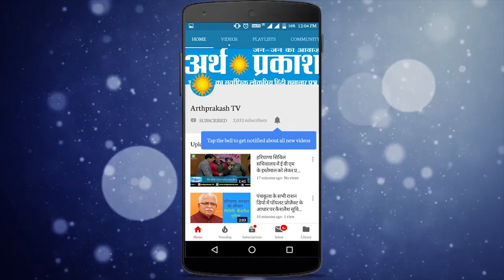10वीं बोर्ड फीस भरने को नहीं थे 700 रुपये, फिर बना ये दिव्यांग छात्र अव्वल, देखें कैसे मिली प्रेरणा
कोरोना महामारी के बीच आखिरकार भिवानी बोर्ड ने दसवीं क्लास का रिजल्ट घोषित किया जिसमें प्रदेश की अनेकों लड़कियों और लड़कों ने टॉप करके अपने स्कूल और प्रदेश का नाम रोशन किया ऐसे ही पानीपत के गांव आसन कला में एक हाथ से और एक पैर से दिव्यांग विकास आने जाने भारी गरीबी के चलते न सिर्फ स्कूल में टॉप किया बल्कि पूरे गांव में सबसे ज्यादा नंबर लेकर अपने गांव के साथ-साथ अपने मां-बाप का नाम रोशन किया विकास ने बताया उन्होंने टीचरों और अपनी खुद की कड़ी मेहनत के चलते 500 में से 467 नंबर लेकर 93 पॉइंट 3 प्रतिशत अंक हासिल कर यह कारनामा रचा है